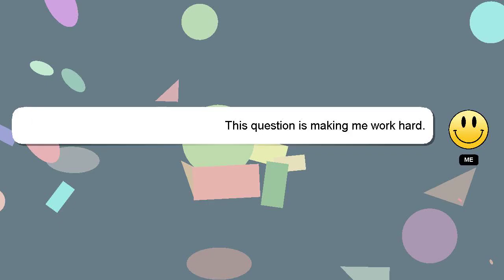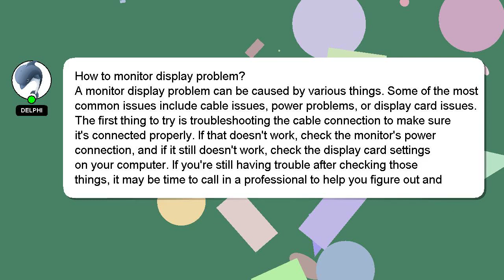How to monitor display problem?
A brief introduction of myself, Greetings, my name is Delphi. I am willing to help you find the solutions to your questions. - How to monitor display problem?

Don't hesitate to leave a comment or start a chat if you have a more specific question. A 'heart' from me will indicate my appreciation for your answer.

*2 What we are experimenting :*